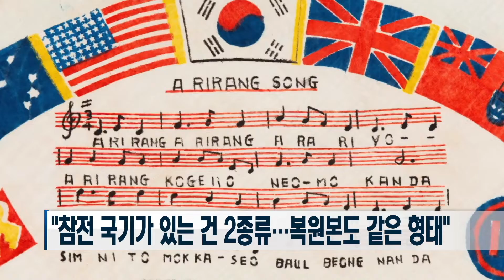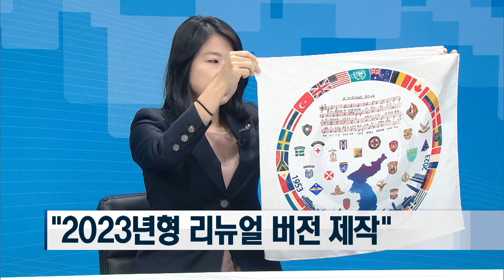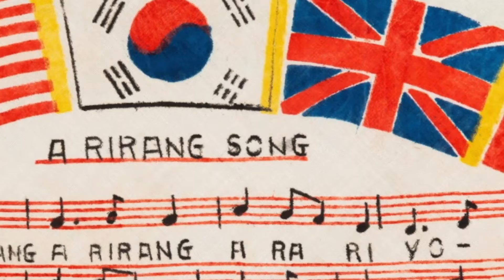[초대석] 70년대의 상징, 아리랑 스카프 복원하다 [국방홍보원]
지난 1951년에 제작돼 6.25 전쟁에 참전한 유엔 참전용사들이 고국의 어머니와 부인들에게 보낸 인기 기념품, 아리랑 스카프가 70년 만에 원형으로 복원됐습니다.
어떤 의미가 있는 건지 자세한 얘기 나눠봅니다.
국가보훈부 6.25 전쟁 정전70주년추진단 이상은 과장 나오셨습니다.
안녕하세요.

1. 일단, 이 아리랑 스카프, 6.25 전쟁 당시 어떤 의미가 있었던 유서 깊은 물건인가?

6·25전쟁 당시 미군이 많이 주둔하던 대도시 상점에서 판매하던 기념품 중 아리랑 스카프는 가장 인기 있던 품목으로, 참전용사들이 고국에 있는 어머니, 배우자, 여자친구를 위하여 샀다고 함
아리랑 연구소(소장 진용선) 아카이브에 보관된 것은 6종류임

가장 오래된 것은 미 참전용사 제임스 존슨(James Johnson) 씨가 1951년에 어머니를 위해 구매한 선물로 알려진 디자인(우리나라 지도를 중심으로 색동옷을 입은 가족과 농사 국가 자본이라는 깃발 아래 우리나라 풍습이 양쪽으로 담김)

6종류의 아리랑 스카프 디자인 중에 참전 국기가 있는 종류는 2종류가 있는데, 이번에 유엔참전국을 위해 제작한 아리랑 스카프 디자인은 참전국 국기가 원형으로 둘려 있는 형태
아리랑 연구소(소장 진용선)에 따르면 참전 국기가 원형으로 둘려져 있는 디자인이 6종류 중 가장 희귀한 버전으로 알려져 있음

2. 그래서 전쟁기념관에 전시된 아리랑 스카프도 특별한 사연을 갖고 있다면서?

2010년도에 아리랑 연구소에서 전쟁기념관에 기증했던 아리랑 스카프는 미 참전용사 클라이드 상병이 전쟁 당시 어머니를 위하여 샀던 것으로, 6·25전쟁 중 전사하는 바람에 유품으로 남게 되었다고 함.

먼 타국에서 전사한 아들이 생각날 때마다 클라이드 상병의 어머니는 아리랑이 적힌 스카프를 손에 쥐고 아리랑을 흥얼거리며 아들에 대한 그리움을 달랬다고 전해짐
어머니가 작고한 후 가족이 유품을 한 수집가에 전달했고, 이를 아리랑 연구소장이 구매하여 전쟁기념관에 기증하였음

3. 서로 다른 국적을 가진 유엔 연합군들에게 아리랑은 특별한 의미가 있다고 들었다.
미 7사단은 군가로도 채택했다면서?

아리랑은 전쟁 중 전장에 울려 퍼지며 서로에게 용기를 건네던 노래였다고 알려짐. 서로 다른 국적의 연합군은 한국군 전우에게서 배운 아리랑을 함께 전장에서 흥얼거렸으며, 특히 인천상륙작전에 참가한 미군 7사단 장병들이 이 노래를 좋아했고, 군가로 채택했다고 함.

유엔 참전군인에게 아리랑은 귀 익은 노래로 전쟁 중에 틈틈이 듣던 노래가 아리랑이다 보니 아리랑이 새겨진 각종 기념품이 만들어졌다고 함

4. 그럼 이번에 복원된 2023년 아리랑 스카프는 기존 원안에 어떤 의미를 더했나?

당시 디자인은 22개 참전국 국기를 모두 포함하고 있지는 않고 있어, 22개 참전 국기를 모두 담은 버전으로 디자인을 리뉴얼 하였음

5. 그래서 정전협정 70주년을 맞아 부산에 모인 22개국 참전 대표에게 이번에 제작된 스카프가 특별한 의미를 전했다면서?
앞으로 이 스카프에 어떤 의미가 담기길 바라나?

아리랑은 70년 전 국제사회가 연대했을 당시 모두의 가슴을 위로하고 격려하던 노래였음. 아리랑과 참전 국기, 참전부대가 한반도와 함께 어우러져 있는 스카프 디자인이 하나로 뭉쳐져 있는 연대를 보여주고 있다고 생각.
70년 전의 국제사회의 연대가 지금의 대한민국을 만들었으며, 대한민국이 이를 잊지 않고 대한민국 역사 속의 한 페이지로 잊지 않고 있음을 참전국에 전하고 싶었음.

참전국별로 전해진 이 아리랑 스카프가 각 국가에 오래도록 보존되길 바람

네 지금까지 국가보훈부 6.25 전쟁 정전70주년추진단 이상은 과장과 함께했습니다.